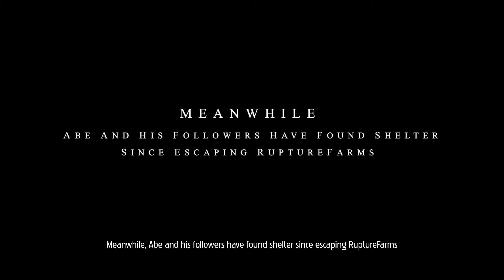ODDWORLD SOUL STORM - EPISODE 1 (AVEC MICRO)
Commandes du tchat : !discord !Twitch !Utip !Shop